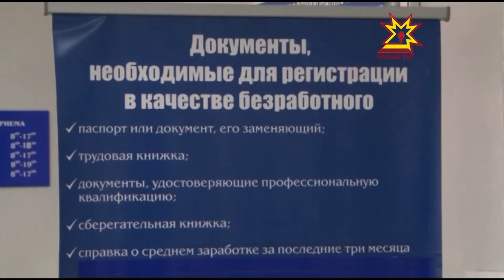Безработица в Чувашии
В Чувашии численность официально зарегистрированных безработных граждан -  4801 человек. Уровень регистрируемой безработицы  – 0 целых 70 сотых %.